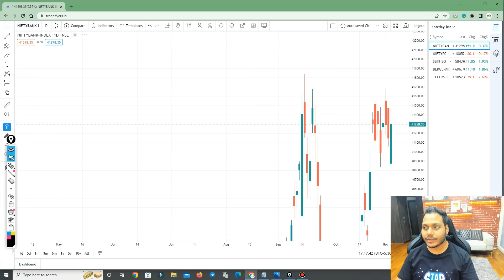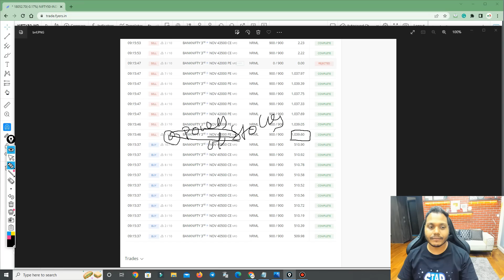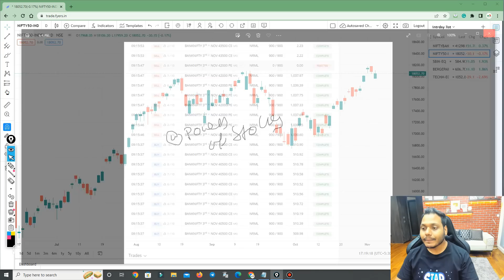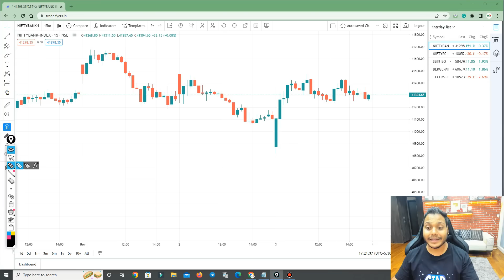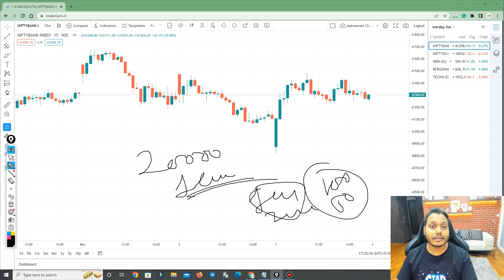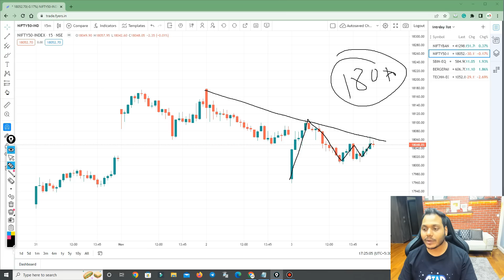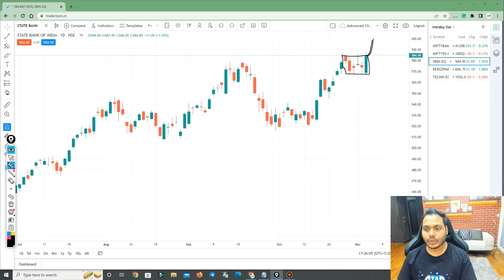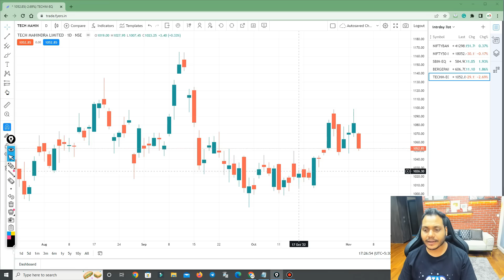Market Analysis | Best Stocks to Trade For Tomorrow with logic 04-Nov | Episode 623